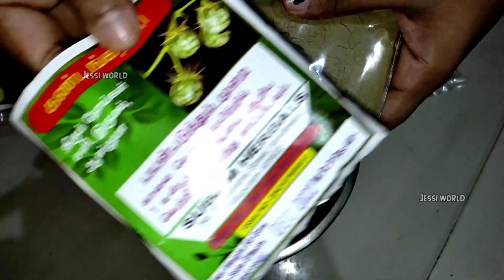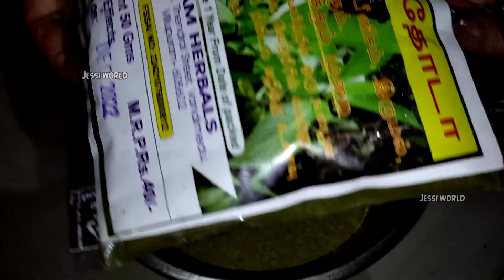Tried Dr Sharmika Sinus Tips / Tried De Sharmika Tharun Video /Siddha Dr Sharmika Home Remedy Sinus